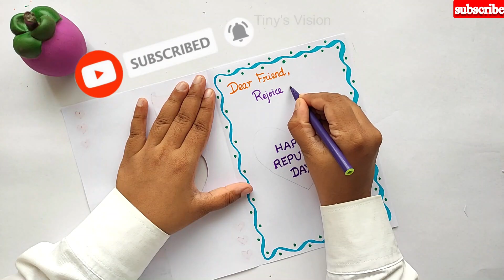Easy & Beautiful Republic Day Greeting Card / Republic day card making / Republic Day 2023